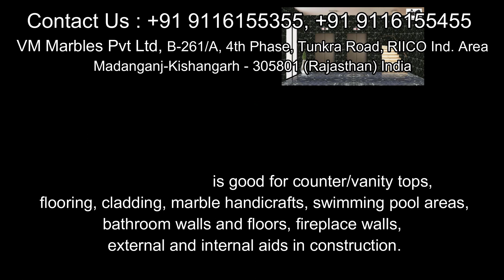BLACK MAGIC PATTERNS I FISH BLACK GRANITE I VM MARBLES PVT LTD I +91 9116155355, +91 9116155455